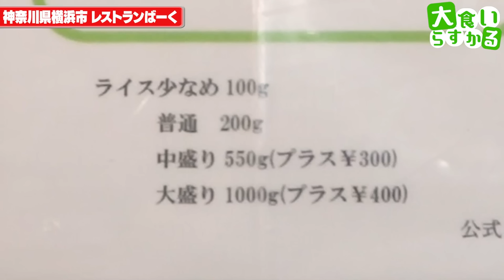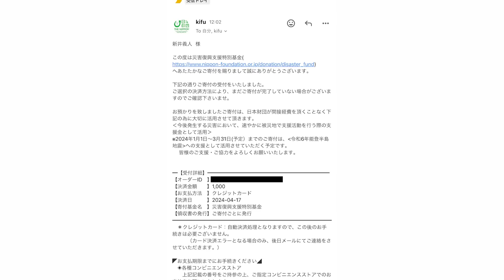外待ちができるほど大人気デカ盛り町食堂が好き過ぎて今回もリピートです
レストランばーく
神奈川県横浜市鶴見区豊岡町1-17

今回もリピートのばーくさん
何回食っても好きなのよ
ここはやっぱりぜひ行って欲しいお店の一つ